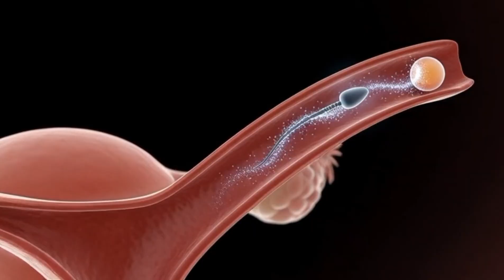You Won Before You Were Born | The Greatest Race in Human Life | You Beat 300 Million Competitors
You won before you were born.
Before your first breath, before your first heartbeat, you survived the greatest race in human biology. Out of nearly 300 million sperm, only one succeeded—and that one became you.
This video explains the science of human fertilization in a powerful and visually stunning way. Based on real biological research, it shows how sperm travel through the female reproductive system, face multiple survival challenges, and compete to reach the egg. From sperm quality and perfect timing to immune system defense and final fertilization, every step of this journey is critical.
Using accurate 3D medical visualization, this video breaks down how life truly begins and why fertilization is one of the most selective processes in nature. It highlights how survival, biology, and chance combine to create every human life.
This is not just biology—it’s your origin story.